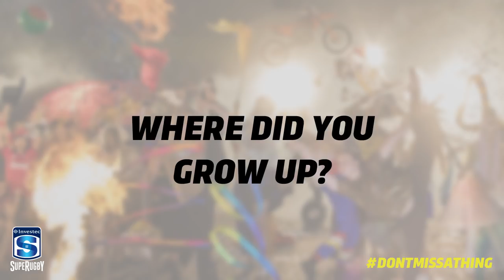GET TO KNOW: Wyatt Crockett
Ahead of his 200th Super Rugby game for the Crusaders, we sit down with Wyatt Crockett and find out more about the Red & Black legend.